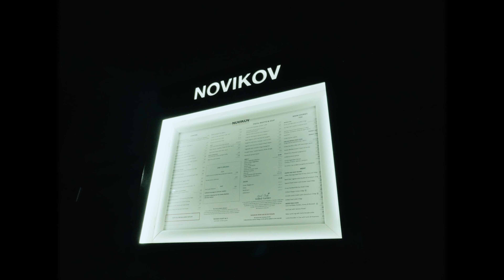Hueszie - White T [Music Video] | GRM Daily